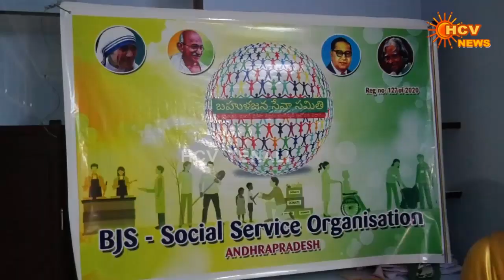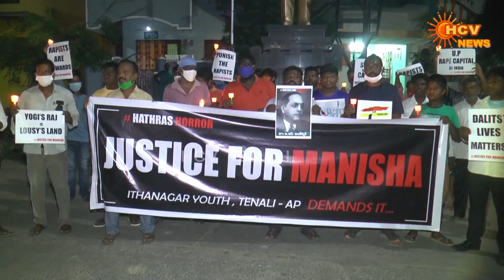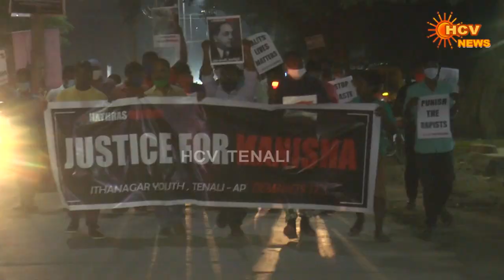TENALI HCV NEWS part 2- 02-10-2020